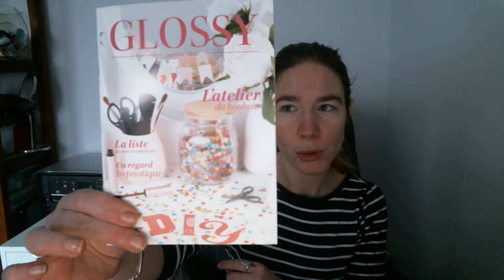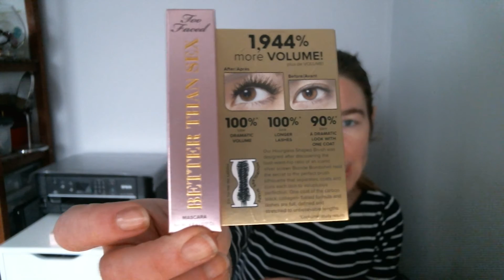Glossybox janvier 2016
15,50€/mois pour recevoir 5-6 produits de beauté de tous types.

A++